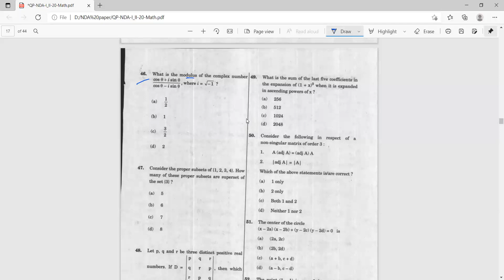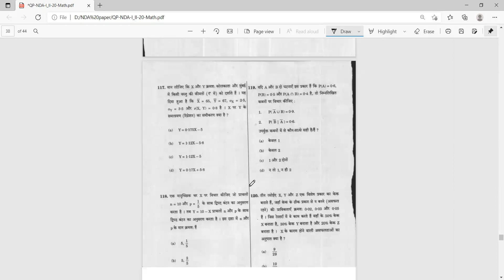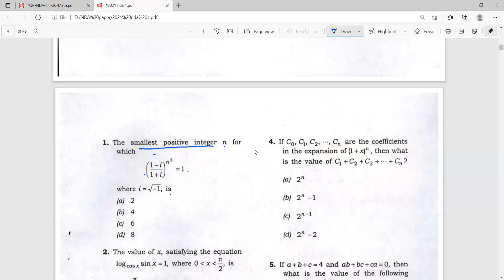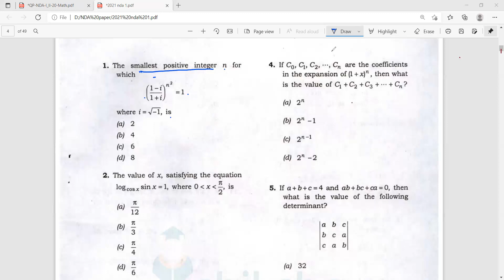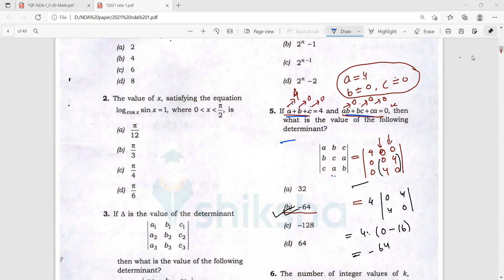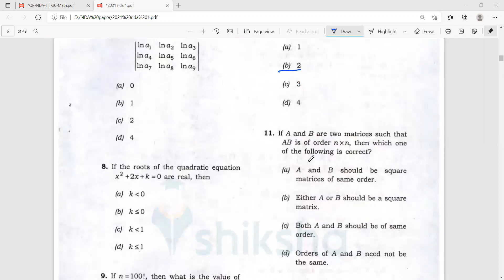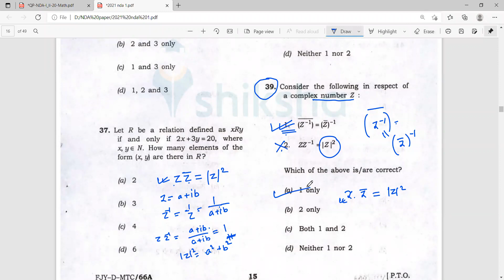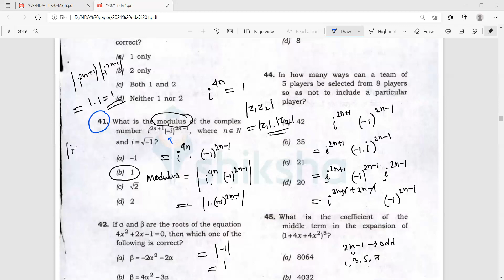NDA SOLVED II COMPLEX NUMBER II PART 3